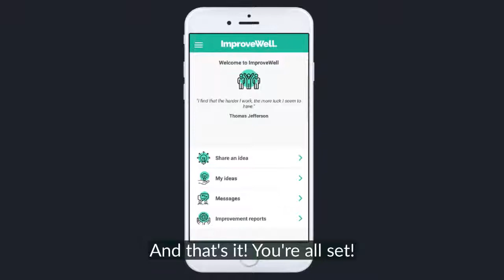Registering for an account with ImproveWell